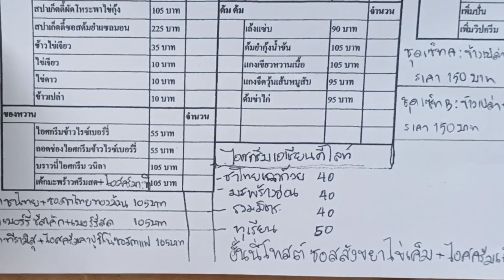MADI ณ ลัดอีแท่น คาเฟ่ริมน้ำ สาย5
มาดี่ คาเฟ่ คาเฟ่สไตล์ริมน้ำ เป็นกันเองมากๆ บริการก็ดี วิวสวย นั้งสบายๆเพลิน มีลูกเชอรรี่ไทยเอาไม้มาสอยกินได้เลย หรือจะเป็นลูกหม่อนมัลเบอร์รี่ ก็เด็ดกินฟรี ราคาไม่แพง เหมาะกับทุกเพศทุกวัย อาหารหลากหลาย

พิกัด : แถววัดไร่ขิง (เกาะลัดอีแท่น)

ราคา ตั้งแต่ 20 -100+

พูดคุยเพิ่มเติมกับเราได้ที่